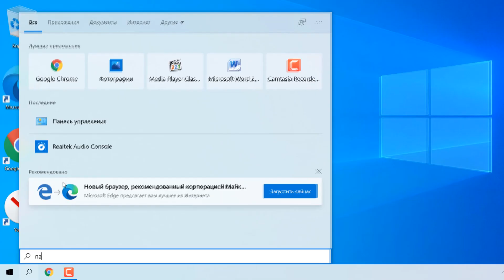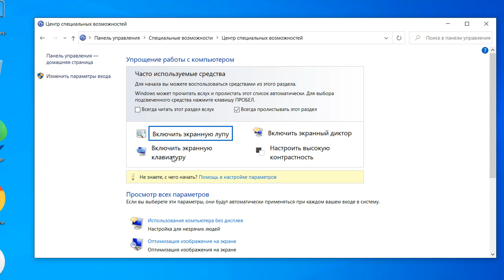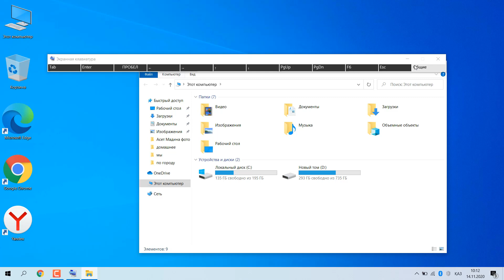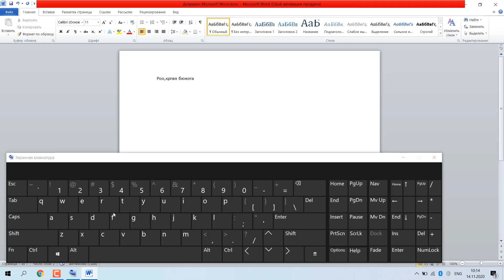Как печатать без клавиатуры на ноутбуке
Компьютер без клавиатуры Что делать?Можно ли печать на ноутбуке без клавиатуры.В ОС Windows есть встроенное специальное средство экранная клавиатура, которую можно использовать вместо физической.Экранная клавиатура windows 10 как пользоваться.как включить клавиатуру на ноутбуке.Для использования экранной клавиатуры сенсорный экран не нужен.Вы видите на экране экранную клавиатуру Windows 10. Можно сделать небольшие настройки, кликнув по кнопке «Параметры».Как набрать текст без клавиатуры.Экранная клавиатура как включить.Как включить сенсорную клавиатуру на ноутбуке.На ноутбуке не работает основная клавиатура, то пользователи вспоминают про экранную клавиатуру и начинают ей активно пользоваться.Не печатает с клавиатуры.Как на экранной клавиатуре нажать две кнопки